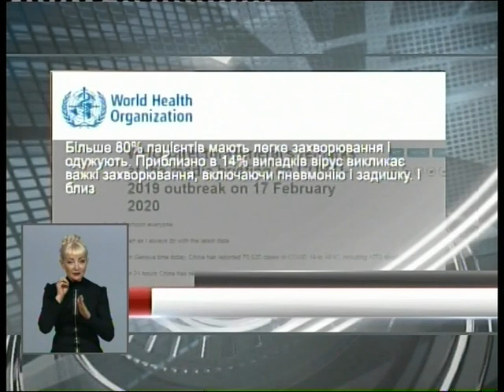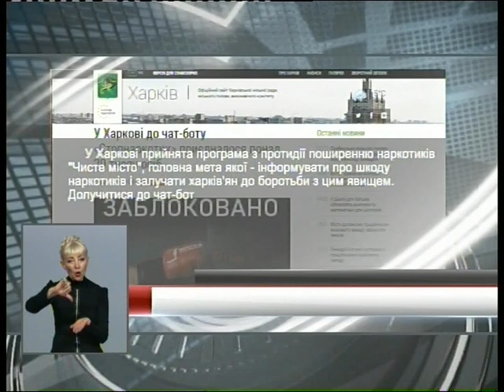Харьковские известия (18.02.2020)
/// - Муниципалитет поможет сотрудникам коксового завод сохранить трудовой стаж. Об этом заявил городской голова Геннадий Кернес на трехсторонней встрече с новым руководством предприятия и заводчанами.

- В БТИ новый сервис "Web переводчик языка жестов". Теперь люди с недостатками слуха могут беспрепятственно получить любую услугу.

- Харьков присоединился к проекту государственного Фонда, направленного на работу с муниципалитетами. Правительство планирует выделить дополнительное финансирование на утепление многоэтажек и другие мероприятия по энергоэффективности. ///
Смотрите: